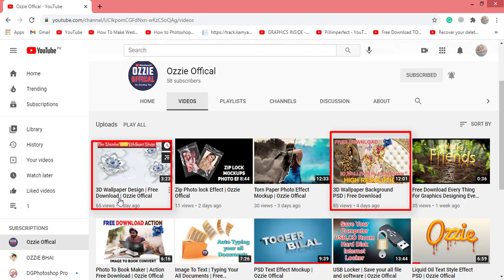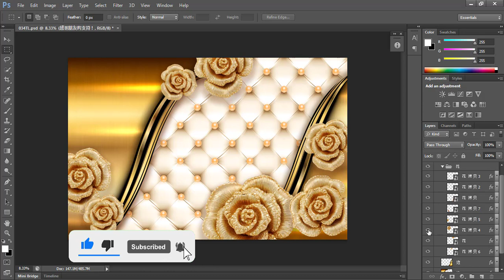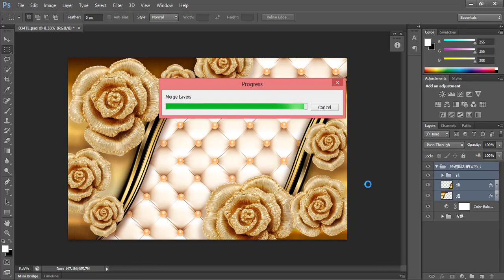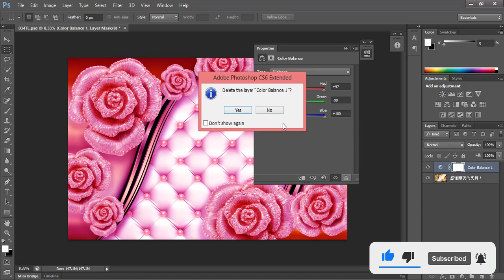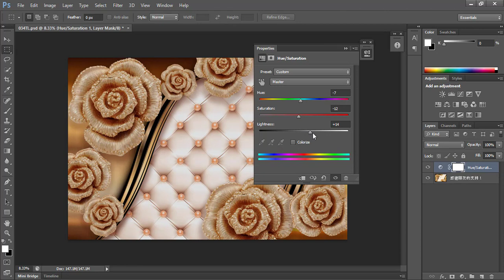PSD 3D Wallpaper Design | Free Download | Ozzie Offical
Hello Friends Welcome back to OZZIE OFFICAL channel